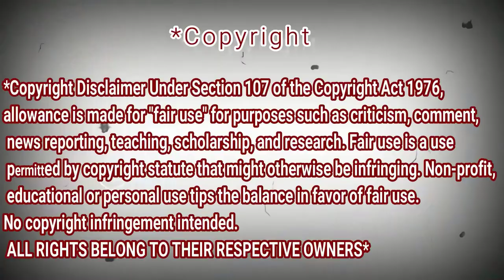Diana Ankudinova "Ах, ты степь широкая". Диана Анкудинова и Михайло Ладомиров.| REACTION DZ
"Ах, ты степь широкая". Диана Анкудинова (Diana Ankudinova) и Михайло Ладомиров.| REACTION DZ

shorturl.at/tDTW9

shorturl.at/aHZ79

shorturl.at/gjoU6

My Full Name : Ferah Samir
My adress : Chlef / Chettia Zone10 n539
zip code : 02170